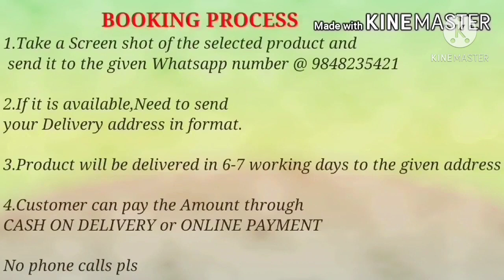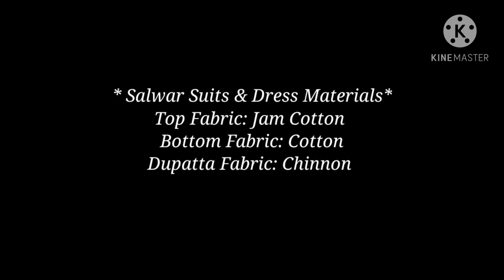Fabulous Slub Cotton Chudidar materials || Venkatagiri Cotton Salwarsuits, Dressmaterials